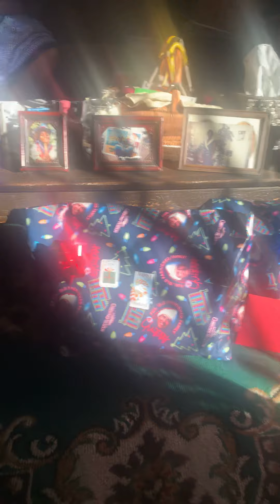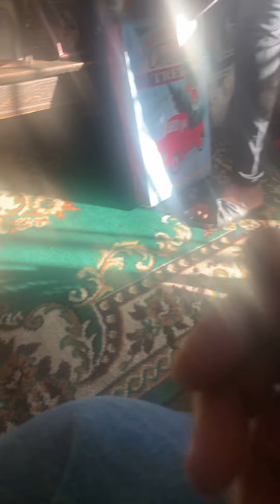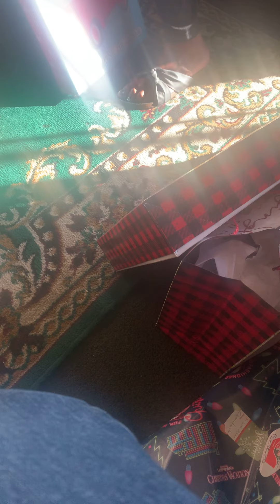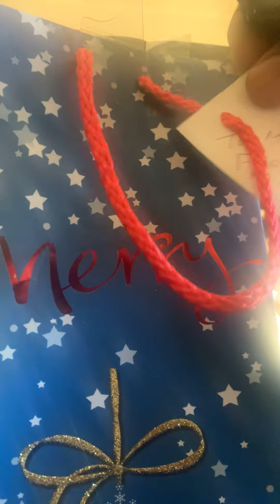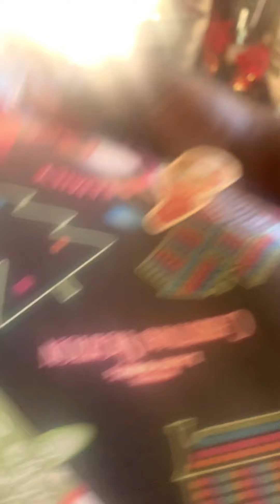Opening Christmas 🎄 gift 🎁